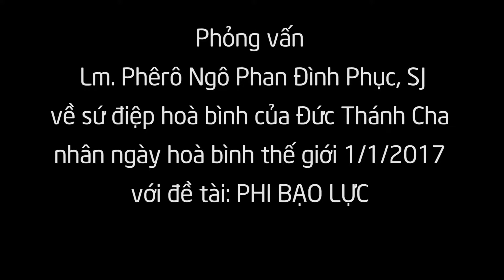Phỏng vấn Lm. Đình Phục, SJ. về sứ điệp hoà bình của ĐTC 2017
Phỏng vấn Fr. Đình Phục, SJ. về sứ điệp hoà bình của ĐTC 2017.
Sứ điệp của ĐTC Phanxicô cho Ngày Hoà bình Thế giới lần thứ 50: “Phi bạo lực: Một Đường Lối Chính Trị Vì Hoà Bình”